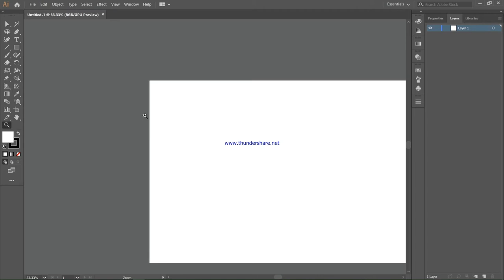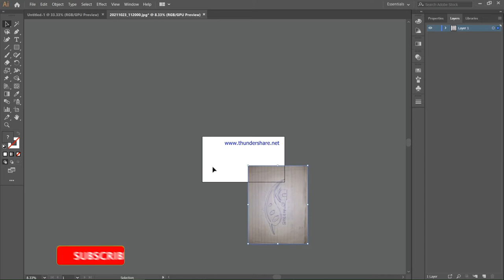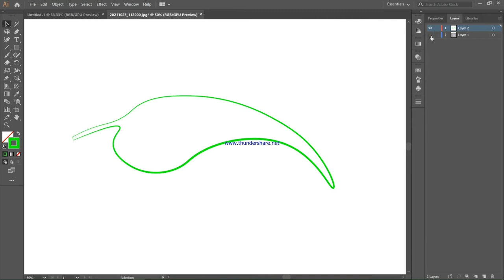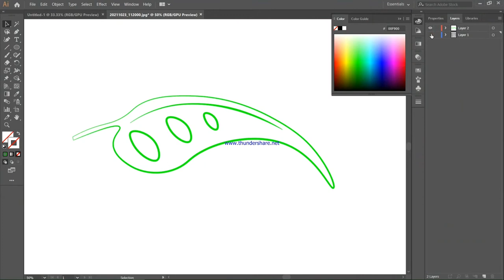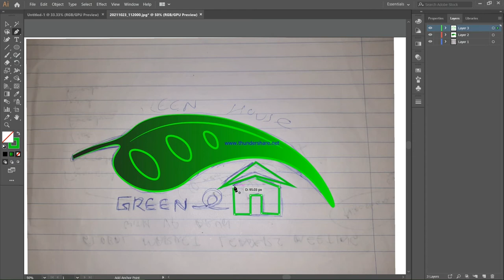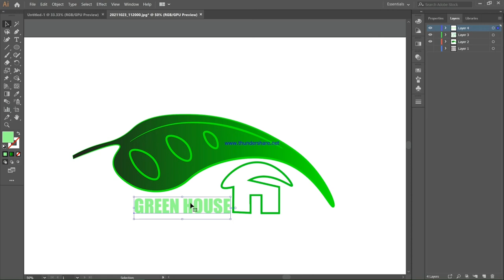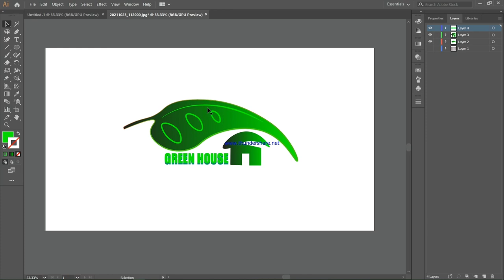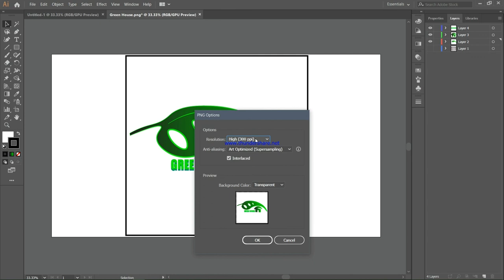Illustrator Basic Tools and Editing | Sinhala Tutorial 01 | Shamen's Vlog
This Video has a Adobe Illustrator Softwear Basic Tools And Simple Editing Work...keep watching and learn more about It...